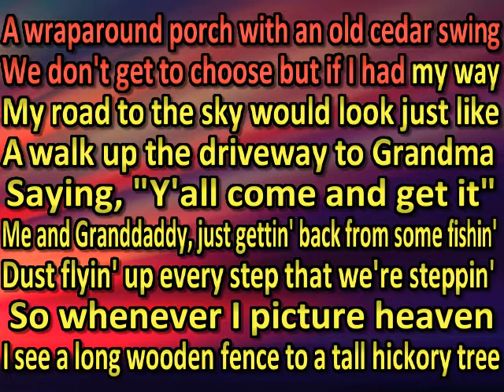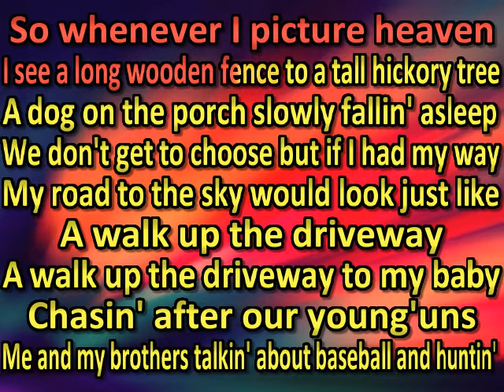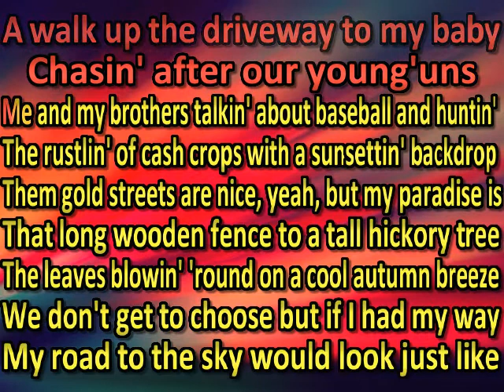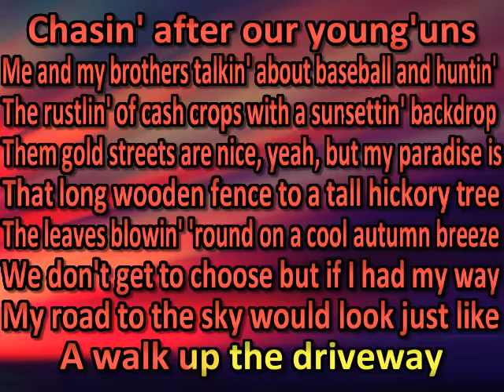Cody Johnson - Driveway (karaoke)(by request)